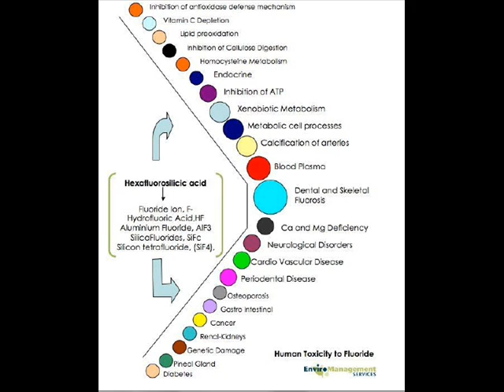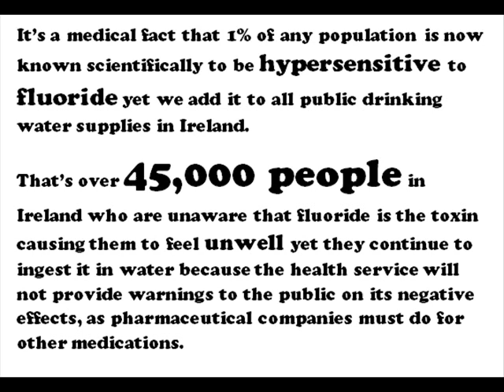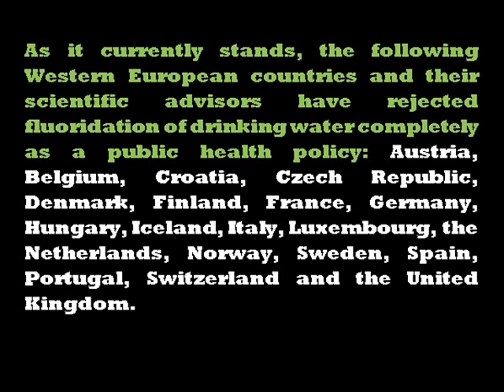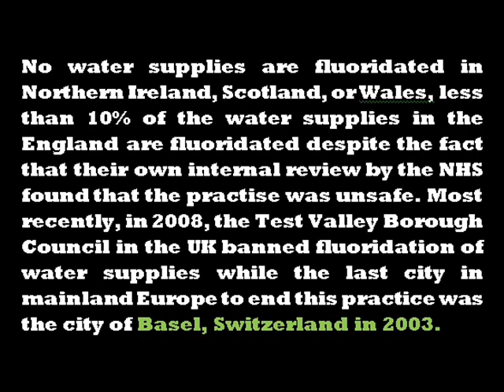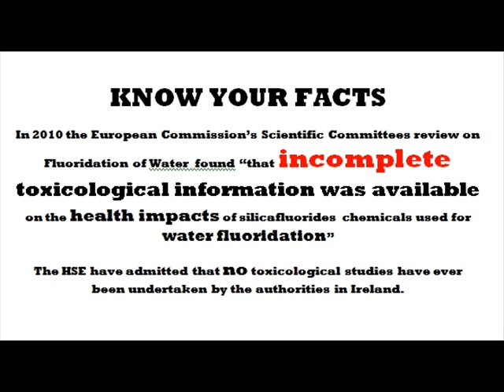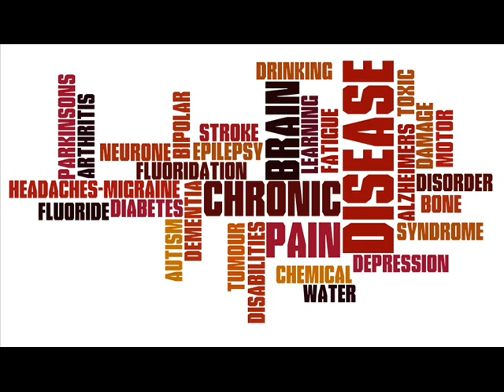Water Fluoridation Radio Interview with Declan Waugh.wmv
Interview with Declan Waugh, Environmental Scientist and Risk Management Consultant discusses the human health risks of water fluoridation with Andy Oudman of London Today, Ontario, Canada.